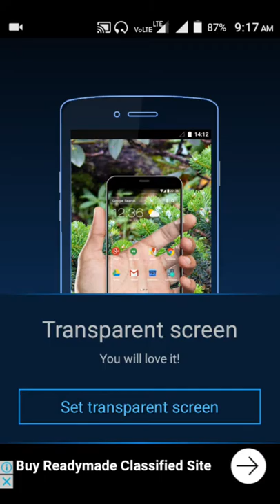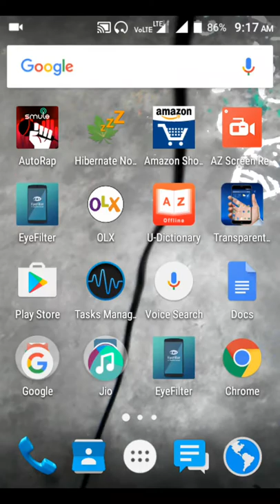How to get mobile screen transparent